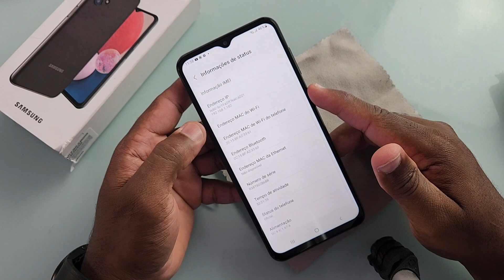GALAXY A13 MENOS DE 1MIL REIAS TA VALENDO EM 2023?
Galera recentemente registrei o samsung galaxy a13 muito barato na casa de R$999,00 então quis fazer um vídeo pra gente descobrir se ele ainda está valendo a pena.

QUER COMPRAR SEU CELULAR DIRETO COMIGO EM BH? 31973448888